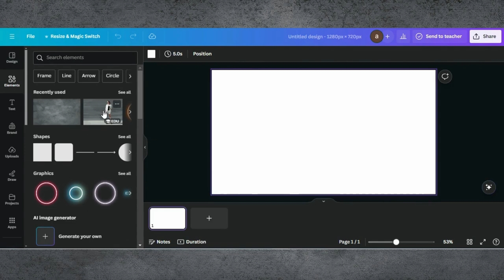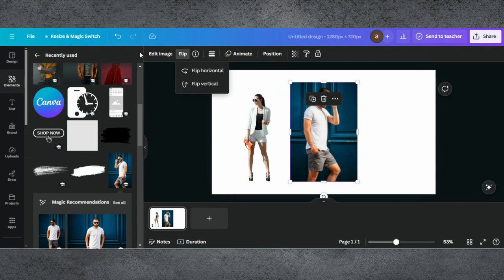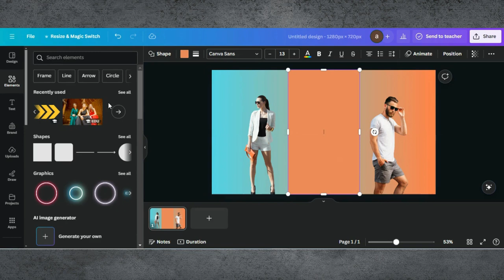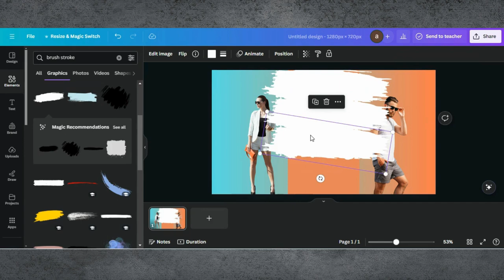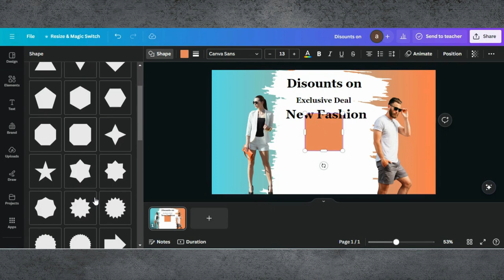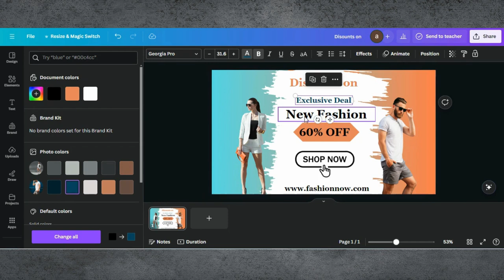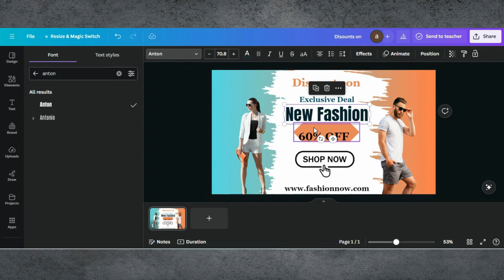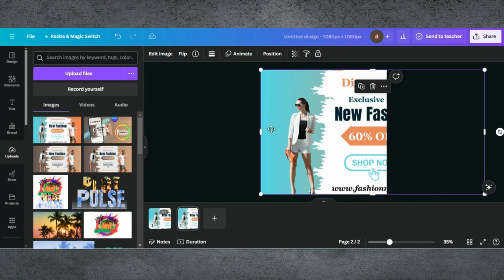Sliding Page Motion Ad Poster Design in Canva | Poster Design Ideas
Dive into the world of captivating advertising with our tutorial on Sliding Page Motion Ad Poster Design. Join us as we uncover the art of creating eye-catching posters that come to life through seamless motion effects. From engaging animations to interactive elements, we'll guide you through every step, empowering you to craft advertisements that command attention and drive engagement. Whether you're a seasoned designer or just starting out, our tutorials offer valuable insights and practical techniques to elevate your advertising game using Canva. Get ready to make waves in the digital landscape with our Sliding Page Motion Ad Poster Design tutorial!

0:00 Introduction
0:02 Demo Of End Results
0:18 Starting a Project in Canva
0:24 Removing Backgound Of Images
1:45 Adding Color To Background
1:50 Editing Tips & Tricks
3:30 Adding Text To Poster
07:33 Finalizing Design & Downloading
07:56 Making Slide Video